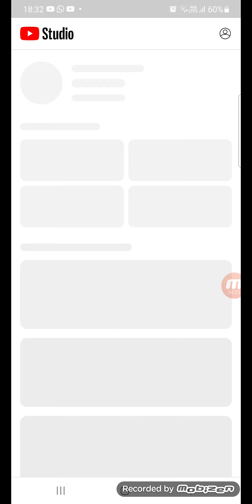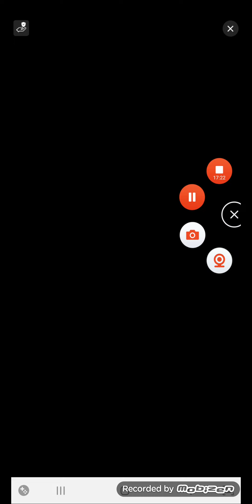Subway Surfers S2 Ep 15 Unlock EIf Jake Snow Cloud Holiday Special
Subway Surfers S2 Ep 16 Unlock EIf Jake Snow Cloud Holiday Special